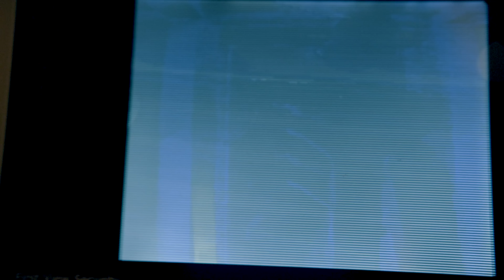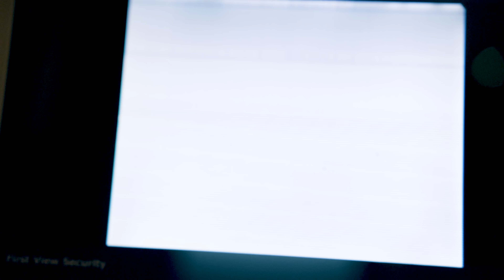OMN Twee - Closer (Official Video)